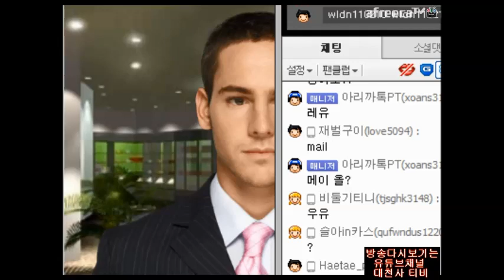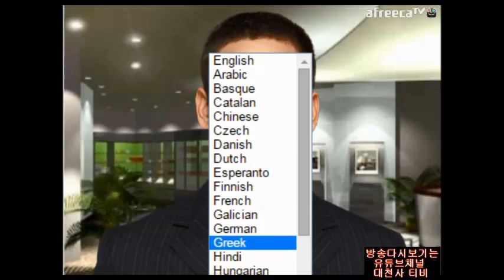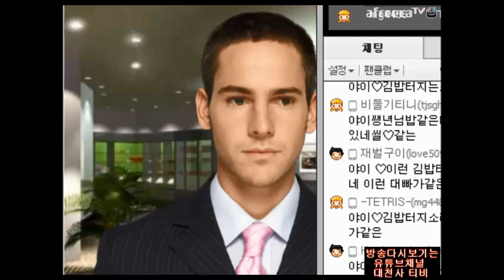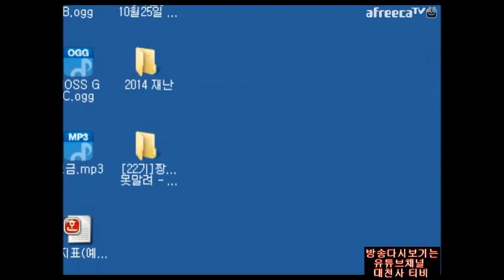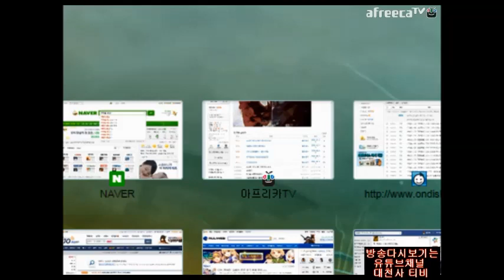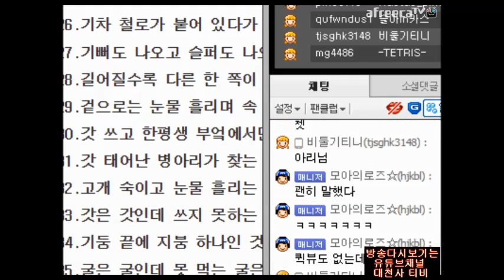받아쓰기 + 퀵뷰이벤트 + 노가리 [대천사PT]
14.11.27 / 노가리